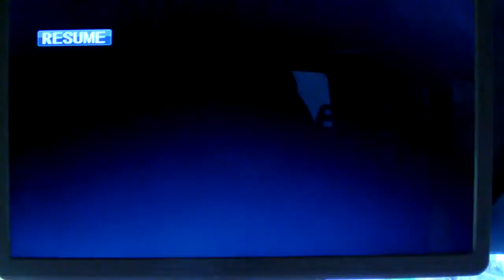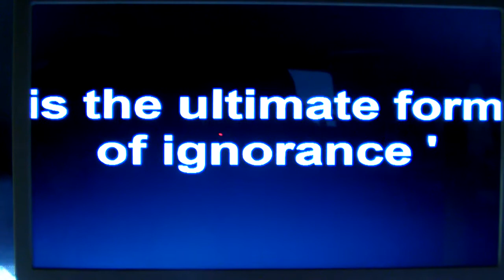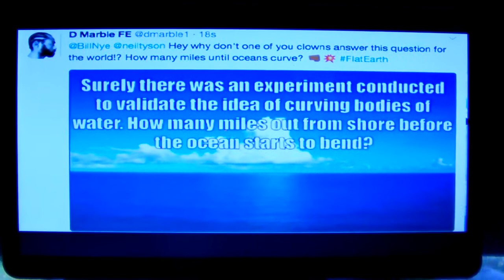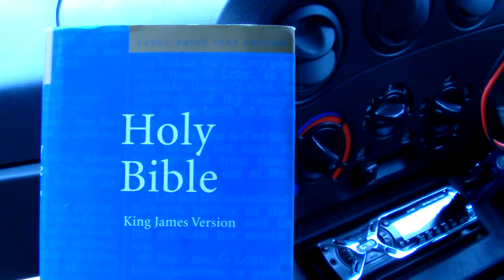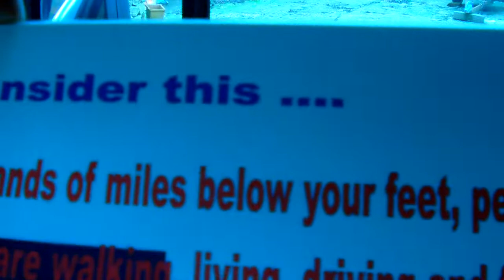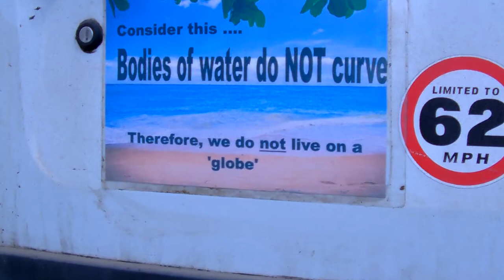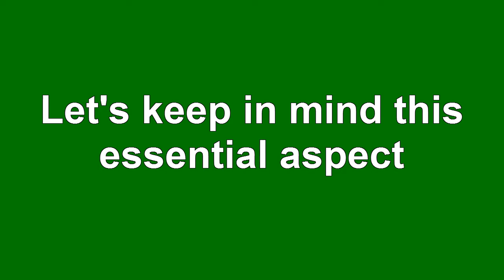New project Time to tell the Truth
Short video of a new project to help spread the truth of our world, it's real shape and our Creator's hand in it.
Acknowledgement to D. Marble ( D. Marble - You Tube.com )  for the clip featuring one of his own videos.
To all FE content makers out here in You Tube land - a big thank you for your courage, tenacity and passion for truth.